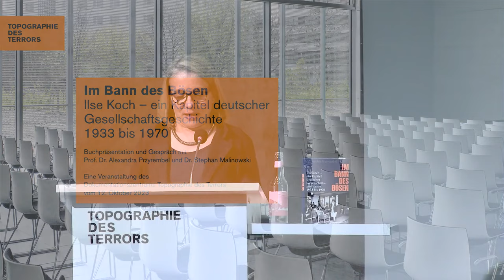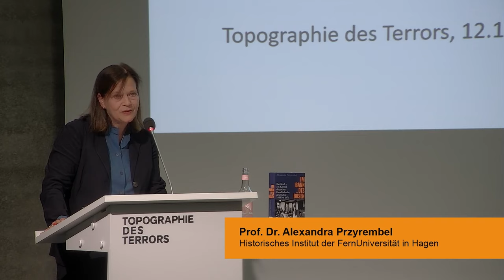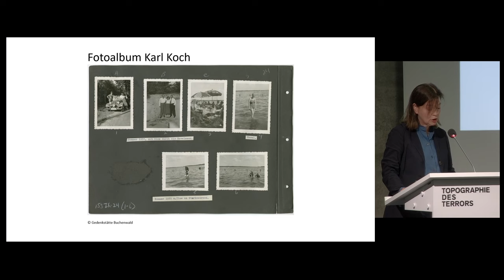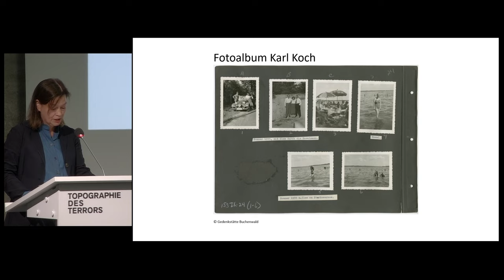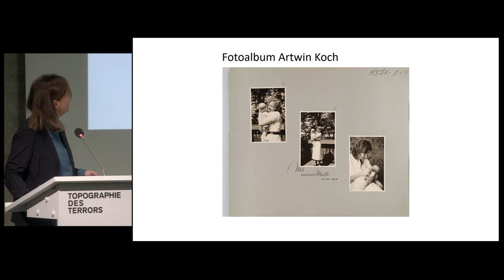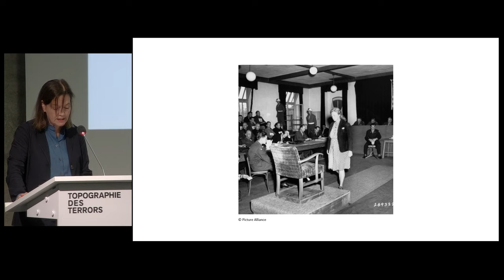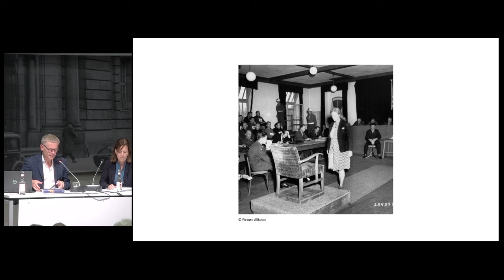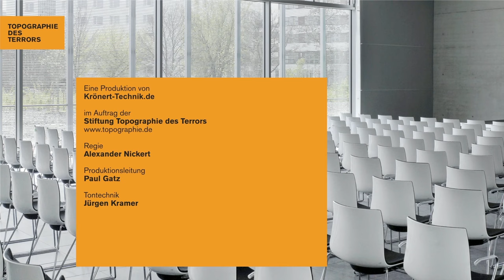Im Bann des Bösen. Ilse Koch – ein Kapitel deutscher Gesellschaftsgeschichte 1933 bis 1970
Buchpräsentation und Gespräch mit Prof. Dr. Alexandra Przyrembel, Hagen, und Dr. Stephan Malinowski, Düsseldorf/Edinburgh

Ein Veranstaltung des Dokumentationszentrums Topographie des Terrors vom 12. Oktober 2023

0:00 Begrüßung
2:06 Einführung
9:56 Buchpräsentation mit Alexandra Przyrembel
34:00 Gespräch mit Alexandra Przyrembel und Stephan Malinowski

Ilse Koch (1906–1967) war die Ehefrau des SS-Kommandanten von Buchenwald und eine der wenigen verurteilten NS-Täterinnen. Bereits 1932 wurde sie Mitglied der NSDAP, 1936 heiratete sie Karl Otto Koch, den späteren Kommandanten des Konzentrationslagers Buchenwald. 1947 stand sie in Deutschland vor einem US-Gericht, 1950/51 vor einem deutschen Gericht, das sie zu lebenslanger Haft verurteilte. Ausgiebig berichtete die internationale Presse über die als besonders grausam geltende „Hexe von Buchenwald“.
In ihrem Buch „Im Bann des Bösen“ (2023) rekonstruiert Alexandra Przyrembel die unterschiedlichen Erzählungen über Ilse Koch von der Zeit des Nationalsozialismus über die Nachkriegsprozesse bis zum Suizid 1967 in der Haft. Dabei erklärt sie auch, welche Vorstellungen von Gewalt, Geschlecht und Schuld damit verbunden waren und stellt sie für die Nachkriegsgesellschaften fest: Je grausamer Ilse Koch geschildert wurde, desto mehr konnten Deutsche sich von ihr distanzieren und sich selbst entschulden.